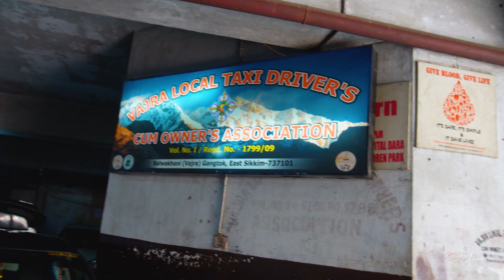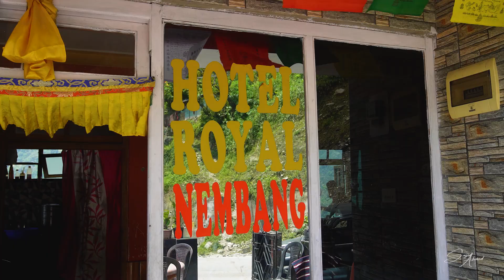বাংলাদেশীর North Sikkim ভ্রমণের সকল তথ্য এবং নতুন অভিজ্ঞতার এক ভিডিওতে । North Sikkim Tour 2024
⚪ বিসমিল্লাহির রাহমানির রাহিম । আসসালামু আলাইকুম

🎼Sound Effect by audio from Pixabay

📸 My Vlogging Gear:  Samsung Galaxy Note 9, I Phone 8 Plus